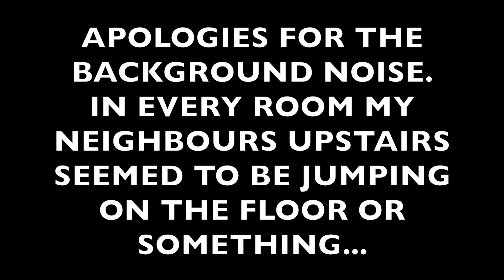The Sound Of Silence - Ukulele Cover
Hey Guys. Here's my ukulele cover of The Sound of Silence by Simon & Garfunkel (also covered by Disturbed!)

Thanks guys! xx

📷 Equipment I use:
*Canon EOS 200D
*Rode VideoMic Go